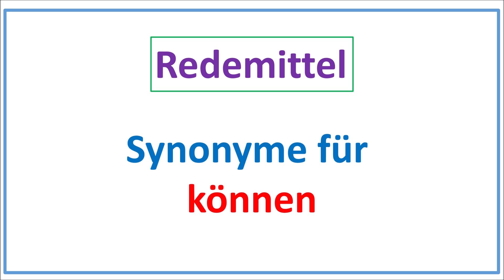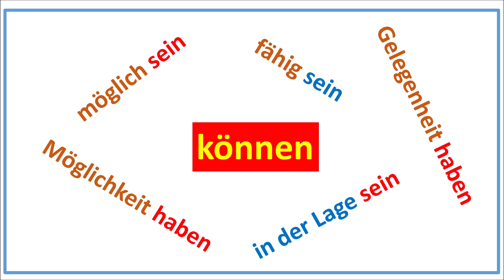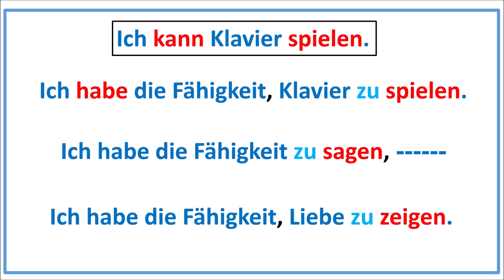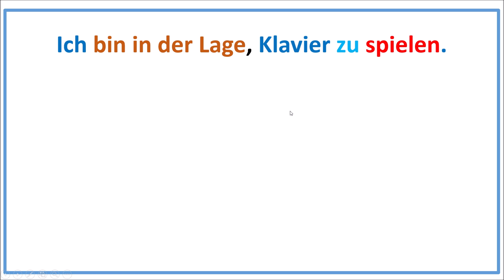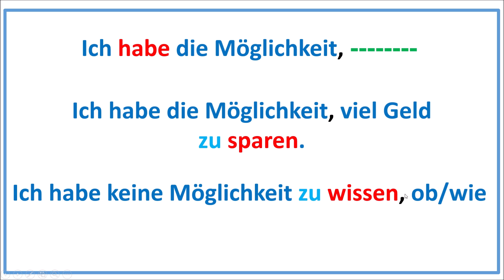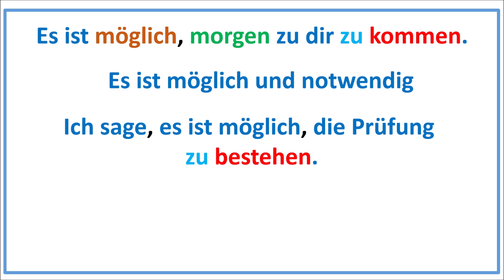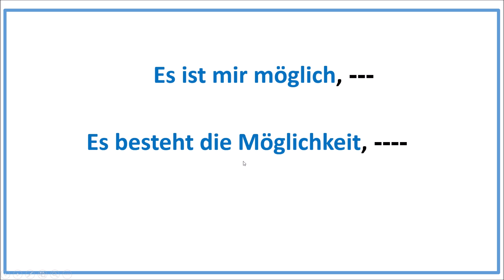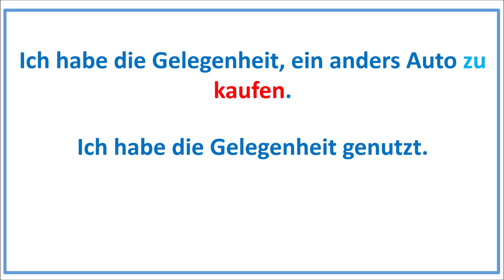أهم 5 مرادفات للفعل Synonyme für das Verb KÖNNEN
موضوع الفيديو 5 مرادفات للفعل Synonyme für das Verb KÖNNEN وهي مستخدمة كوسائل تعبير Redemittelوهي ich bin fähig - ich habe die Möglichkeit - ich bin in der Lage - ich habe die Fähigkeit - ich habe die Gelegenheit - es ist möglich

روابط صفحات الفيسبوك:
1- رابط صفحة القناة على الفيسبوك Deutsch ist eine Chance:

رابط تشغيل ملف الإمتحان الشفهي- حوار الخطة وتقديم النفس –

الملفات التالية كلها دعم للمستوى B1:
رابط تشغيل ملف معلومة مهمة بفيديو قصير B1 : 15 فيديو

رابط تشغيل ملف الأفعال مع بوادئها-  A2 /B1/B2